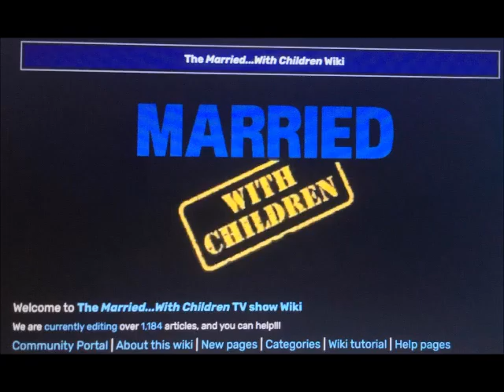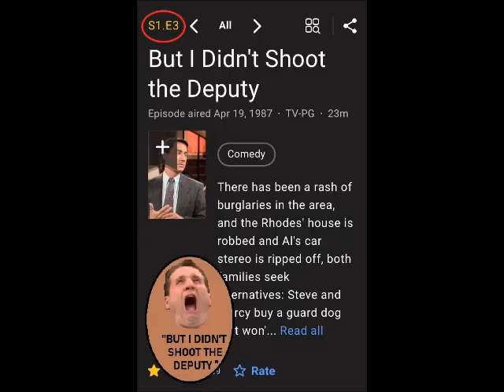Interesting Facts From Each Episode Of Married... With Children - Season 1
A few years ago, I did a series on The Office where I discussed an interesting fact from every episode from every season (You can watch them Now I've decided to do this format again with another of my favorite sitcoms, Married... With Children.